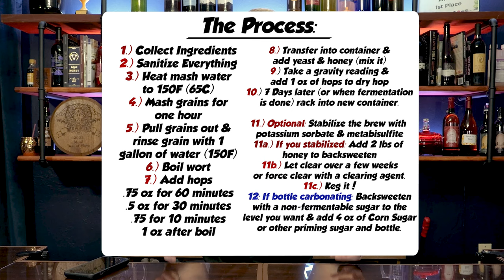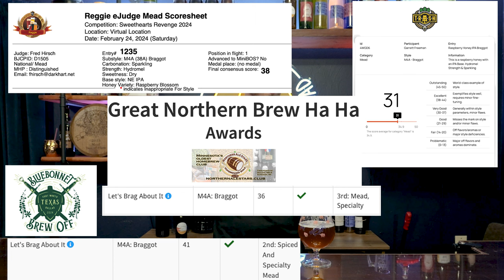This Honey IPA is DANGEROUS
Today we're making raspberry honey IPA and it's absolutely amazing. You can find the recipe in the video and you should definitely give it a shot. This brew is a braggot which is a hybrid between a mead and beer. This brew is pretty hoppy but that's how it's supposed to be. I hope you enjoy!

Equipment I Use:

Glass Carboy (& Airlock)
Short Auto-Siphon & Tubing
Long Auto-Siphon & Tubing
1 Gallon Keg
Star San (Sanitizer)
Hand Bottle Capper
Bench Capper (Optional)
Hand Corker
Floor Corker (Optional)
Wine Corks
Bottle Caps
Bottling Wand
Wine Bottles
Synthetic Corks
Red Star Yeast Sampler

0:00 What are we brewing?
0:17 A what?!
0:55 Recipe Card & more info
2:04 The Process
9:30 Time to Taste It!
11:50 Results at Competitions
12:52 Tasting with BC
15:50 Final Notes